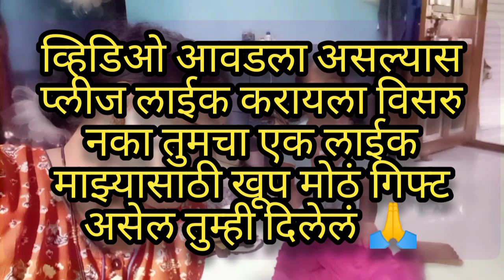मीशो वरून काय मागवले पण🙏/ पहिल्यांदा मी ही भाजी बनवली😊 /🥰माही ची अन् माझी भांडण.🤜🤛.